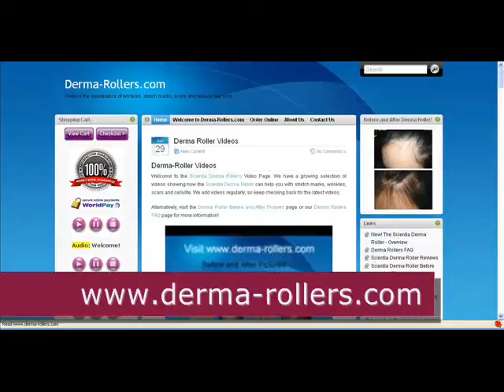Anti Aging Skin Products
for anti aging skin product information.  Discover how skin care creams can be used more effectively. Say goodbye to wrinkles!